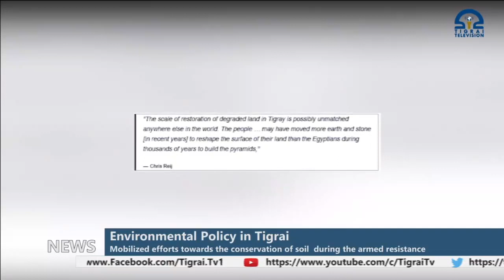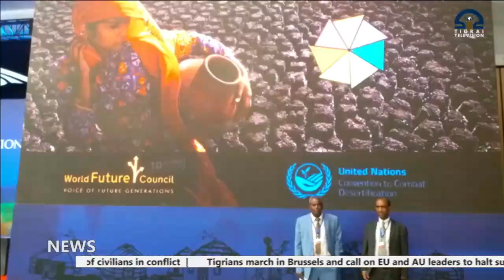Mobilized efforts towards the conservation of soil and the protection of the environment amidst an a